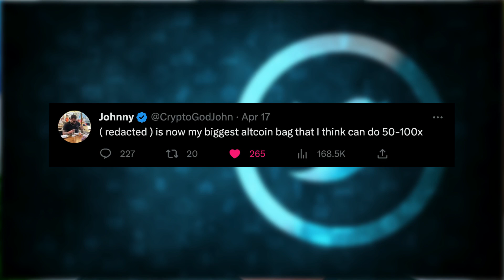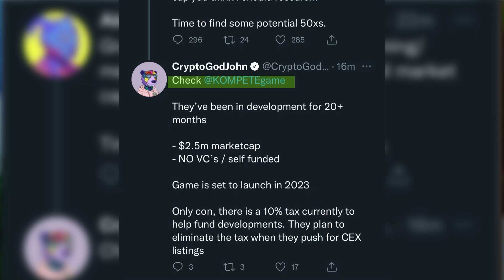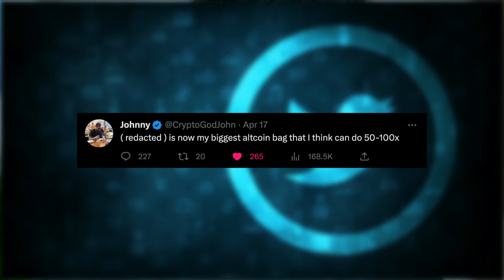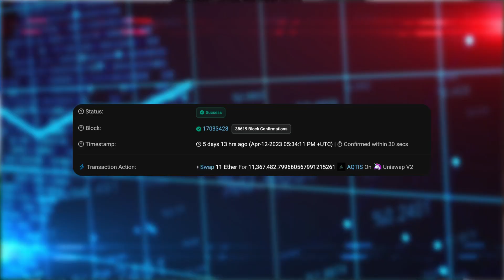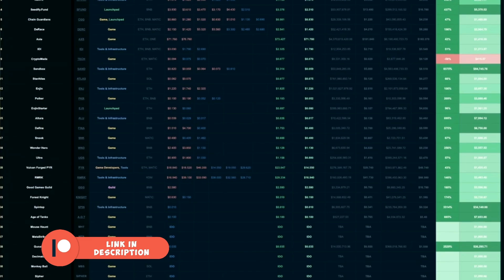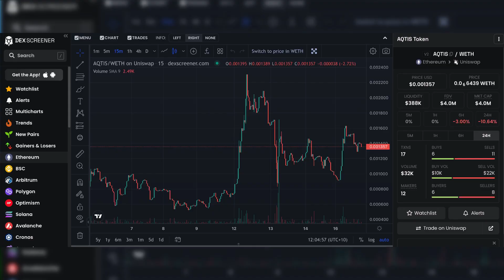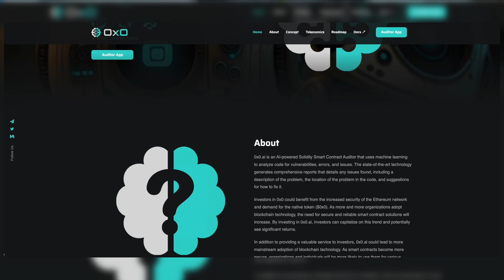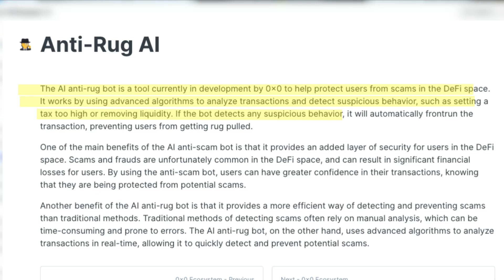Turn $10K into MILLIONS With These Crypto Tokens (2024)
CryptoGodJohn has been absolutely killing this space, he seemingly has been finding diamonds in the rough over and over and over again, we look towards his next move by analysing his twitter responses

Of course this is purely educational please do not blindly follow anyones 'picks' and make sure you do your own research!